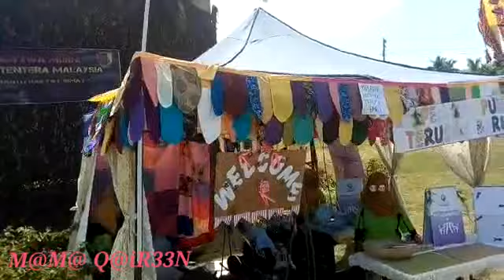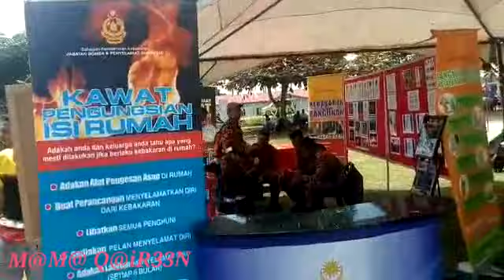Jom Memeriahkan Sehati@RTM Sabah Di Sk Balimbang, Pulau Bum Bum, Semporna